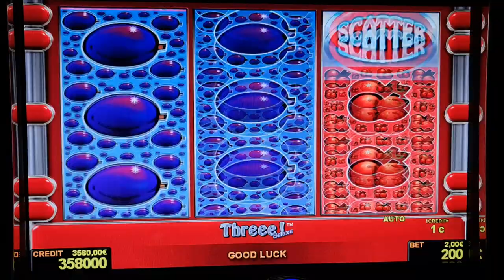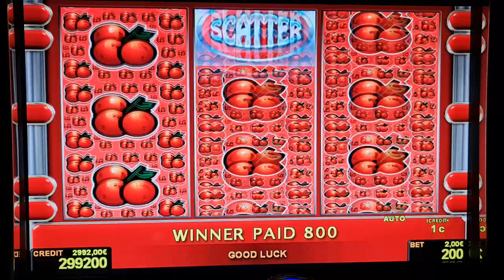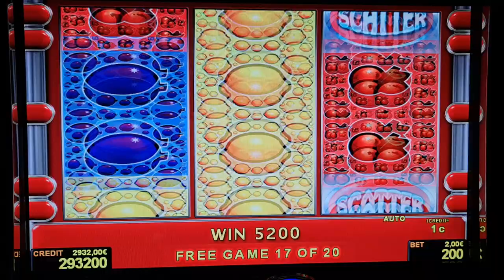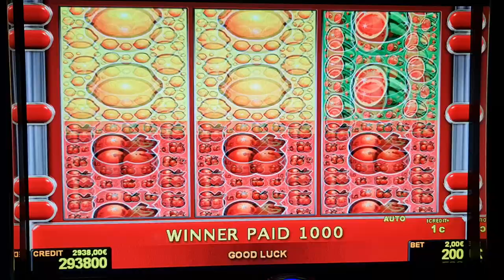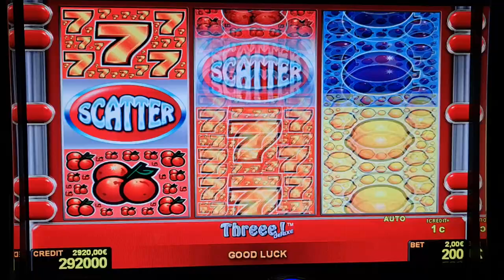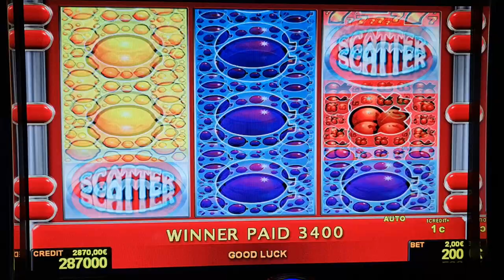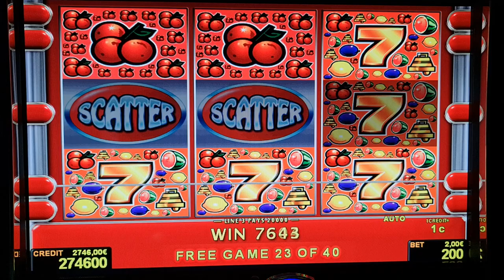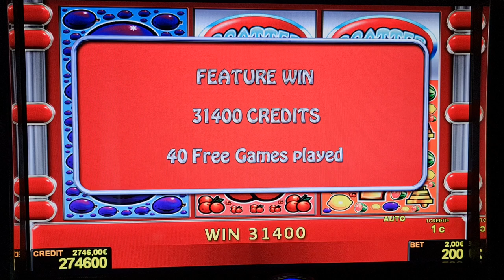threee deluxe !! #2 Euro Bet ! slot machine! Freispiele! novoline ! Big Win!